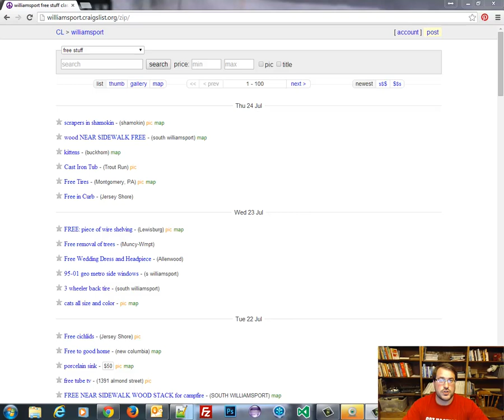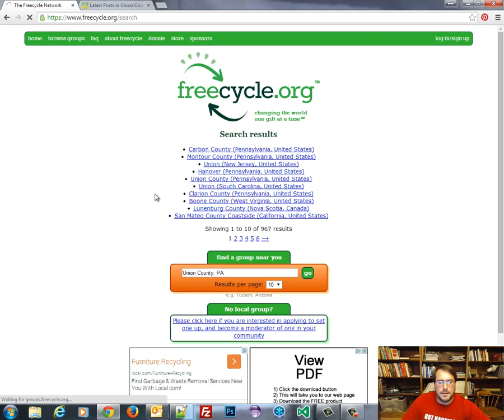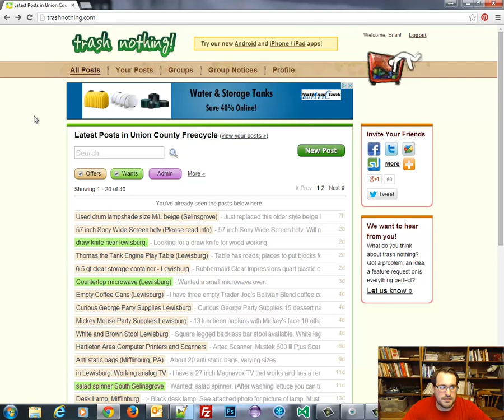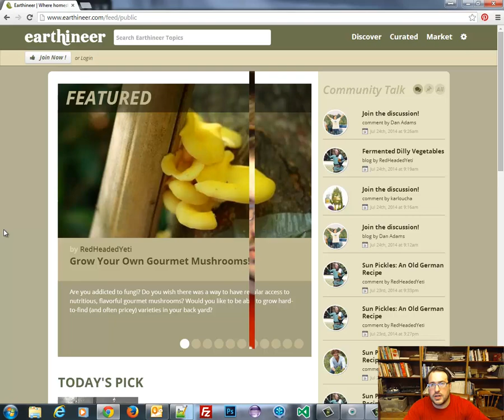Giving Your Trash a Second Chance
In this video I explore a couple of resources for giving your stuff a second chance once it no longer holds value to you. Using Freecycle, Trash Nothing, and a new social network called Earthineer you can match your unwanted stuff with folks that may still find it useful.

For the full text article and additional comments, check out the article

The Renaissance Caveman follows the DIY adventures of Brian, an IT geek turned handyman who practices self-sufficiency to the extreme. Topics include remodeling, woodworking, gardening, energy conservation, composting, and more.

I'm on Twitter!